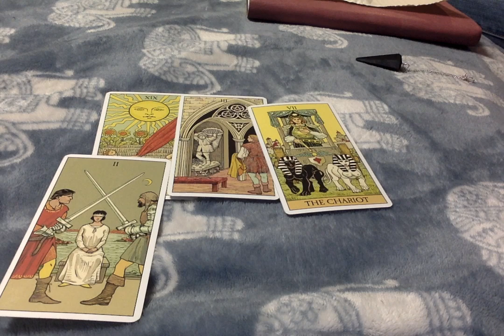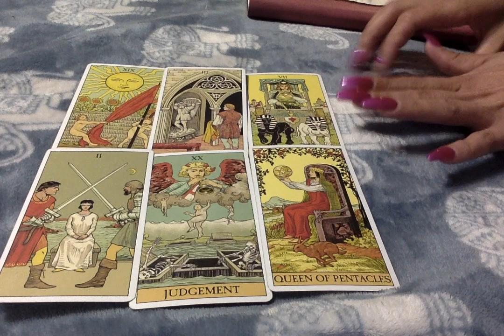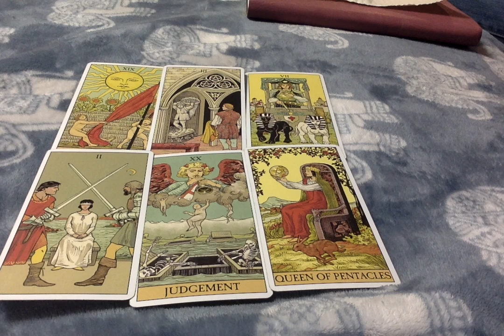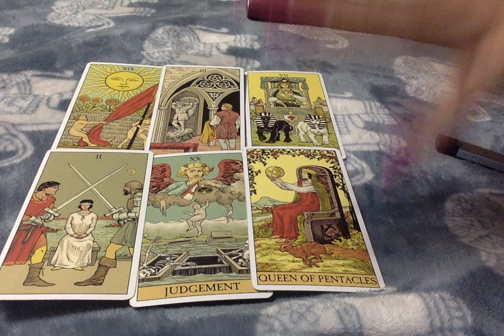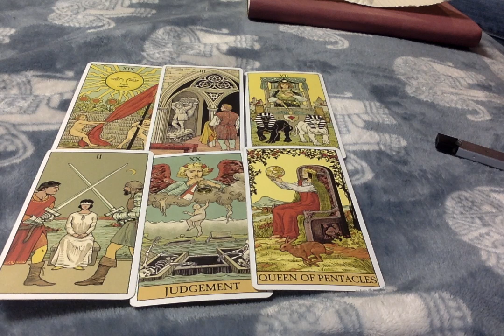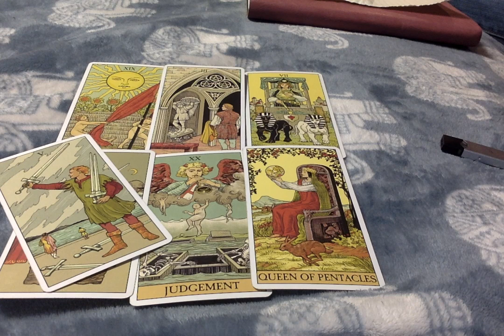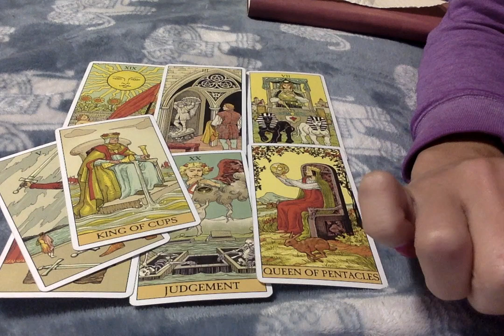♌Leo* You're About To Pour Your Heart Out/ Resurrection. Week of Sept. 2nd, 2019